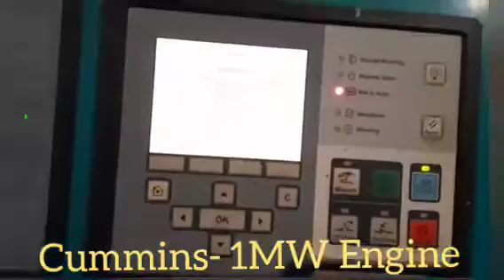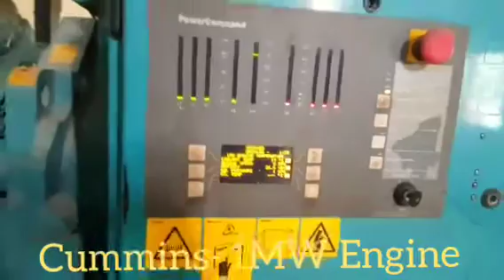Cummins- 1MW Engine, How it's.